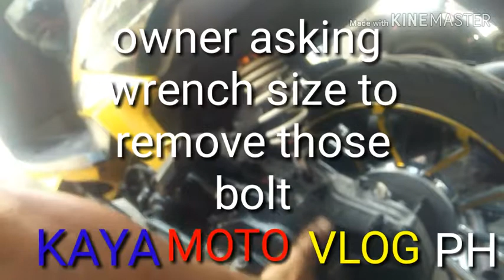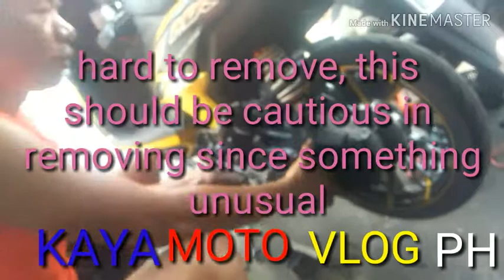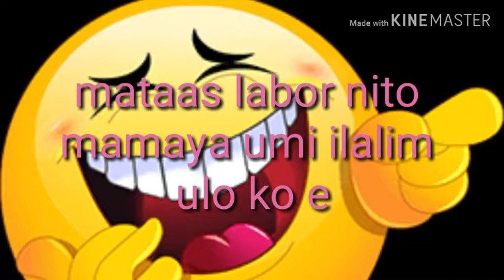MIO MXI 125i Damage Drive Face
Mechanics should be committed to his job,  Ensure the safety oh his Custonmer and value you them
Vehicle owner shall always conduct a pre ride inspection,visuallized all moving part, remember that your personal evaluation to your vehicle is most valuable, do it you own is the best